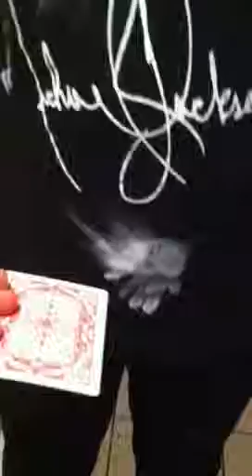Mindfreak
Watch it or die